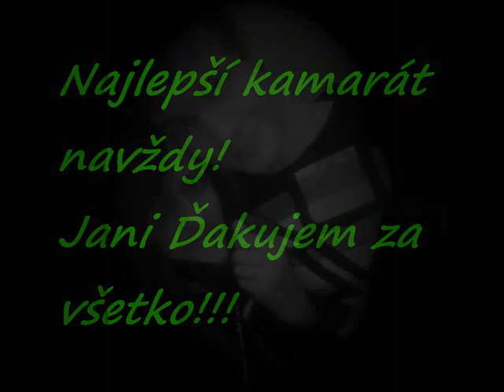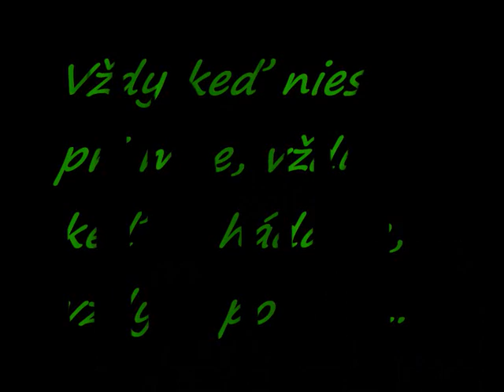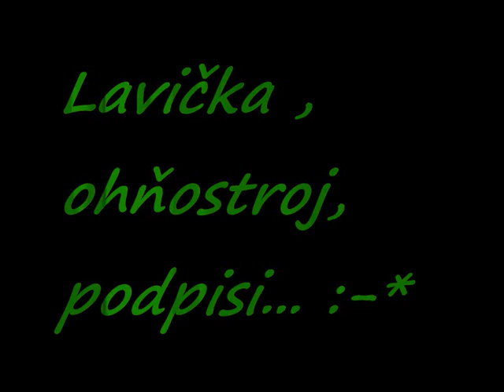Môj najlepší kamarát!!!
Ďakujem ti za všetko!! :-* ♥♥♥